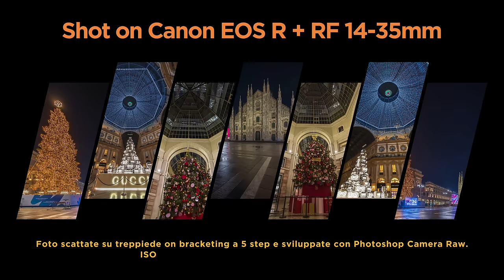COME FARE FOTO DI NOTTE in CITTÀ con l'ALBERO di Gucci | Natale a Milano 2023 per fotografi notturni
🌙📸 Guida alle Foto Notturne in Città: Catturare l'Atmosfera Natalizia a Milano 2023 con l'Albero di Gucci! 🎄✨

Se sei affascinato dall'idea di catturare l'atmosfera magica del Natale a Milano nel 2023, questo video è la risorsa perfetta per te. In "COME FARE FOTO DI NOTTE in CITTÀ con l'ALBERO di Gucci | Natale a Milano 2023 per fotografi notturni," ti guiderò attraverso tecniche e consigli essenziali per catturare immagini mozzafiato della città durante la stagione natalizia.

🌃 Esplorando l'Atmosfera Natalizia a Milano 2023: Il Momento Perfetto per Scattare:
Inizieremo esplorando l'atmosfera unica del Natale a Milano nel 2023, identificando i luoghi chiave e i momenti ideali per catturare l'essenza magica della città di notte. Ti guiderò attraverso l'importanza di scegliere il momento perfetto per ottenere foto straordinarie.

🎄 L'Albero di Gucci come Punto Focale: Catturare l'Illuminazione Perfetta:
L'Albero di Gucci sarà il punto focale delle tue foto notturne, e ti mostrerò come catturare l'illuminazione perfetta. Condividendo consigli sulla gestione della luce e delle ombre, imparerai a creare immagini coinvolgenti e suggestive.

📷 Tecniche per Foto di Notte: Dall'Esposizione Lunga alla Gestione del Rumore:
Approfondiremo le tecniche fondamentali per ottenere foto di notte di alta qualità. Dalla corretta esposizione lunga alla gestione del rumore digitale, scoprirai come superare le sfide tipiche delle foto notturne e ottenere risultati professionali.

🌟 Aggiungi la Magia alla Tua Fotografia Notturna: Consigli Creativi e Artistici:
Ti offrirò consigli creativi per aggiungere una spruzzata di magia alle tue foto notturne. Dalla scelta dell'inquadratura alle opportunità creative, imparerai a trasformare scatti ordinari in opere d'arte visiva.

👉 Guarda il Video per una Guida Completa alla Fotografia Notturna a Milano!:
Se desideri catturare l'atmosfera unica del Natale a Milano nel 2023 con l'Albero di Gucci, non perdere questo video. Sarà la tua guida completa per creare foto notturne indimenticabili durante la stagione festiva.

📷 Fotografia Notturna con iPhone: Trucchi Essenziali:
Condividerò trucchi essenziali per fare foto di notte con l'iPhone. Dalla corretta gestione dell'esposizione alle impostazioni chiave della fotocamera, imparerai come migliorare notevolmente la qualità delle tue foto notturne.

🌆 Catturare l'Atmosfera Notturna delle Città: Milano nell'Incanto Natalizio:
Esploreremo insieme i segreti per catturare l'atmosfera notturna delle città durante la stagione natalizia. Con Milano come sfondo, ti guiderò attraverso le tecniche specifiche per catturare la magia del Natale in ogni scatto.

🎄 Fotografare l'Albero di Gucci: Consigli Pratici e Artistici:
L'Albero di Gucci sarà il protagonista delle tue foto notturne, e ti mostrerò come fotografarlo in modo creativo e suggestivo. Dalla scelta dell'angolazione perfetta all'uso di effetti speciali, scoprirai come rendere ogni foto un'opera d'arte.

📸 Perché Usare il Treppiede: Stabilità per Foto Perfette:
Approfondiremo l'importanza di utilizzare il treppiede durante le foto notturne. Scoprirai come garantire stabilità alle tue immagini, riducendo il rischio di mosso e ottenendo risultati più nitidi e professionali.

🌟 Trucchi Fotografici per Fotografi Notturni: Ottieni Risultati Straordinari:
Concluderemo con trucchi fotografici specifici per fotografi notturni, fornendoti gli strumenti necessari per migliorare le tue abilità e ottenere risultati straordinari durante le ore serali.

👉 Guarda il Video per Trasformare le Tue Foto Notturne con l'iPhone!:
Se desideri catturare l'incanto del Natale a Milano nel 2023 con l'iPhone, non perdere questo video. Sarà la tua guida completa per trasformare le tue foto notturne in opere d'arte suggestive e indimenticabili.

Preparati a immergerti nell'incantevole atmosfera natalizia di Milano e a catturare momenti magici con la tua fotografia notturna! 🎇📸